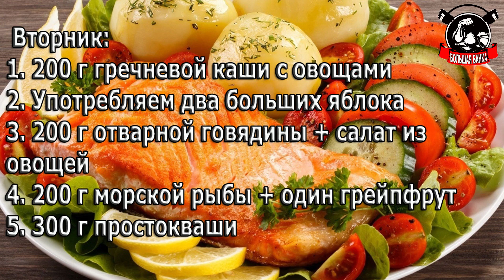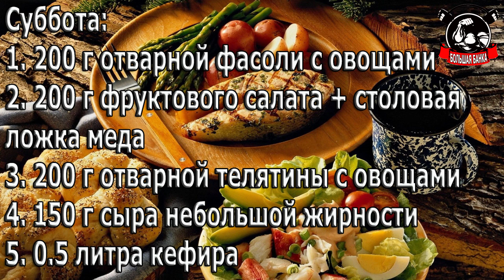Фитнес Меню на Целую Неделю !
Правильное Фитнес Меню на Целую Неделю !

НОВЫЕ ВЫПУСКИ ► КАЖДЫЙ ДЕНЬ▐ ✔▐

ПИШИТЕ КОММЕНТАРИИ !!!
  Канал: Большая Банка и Владимир Папилов
  ХОЧЕШЬ ОКАЗАТЬ МНЕ ФИНАНСОВУЮ ПОМОЩЬ ДЛЯ РАЗВИТИЯ КАНАЛА )) ШЛИ СЮДА : )
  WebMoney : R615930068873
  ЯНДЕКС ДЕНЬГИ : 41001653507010